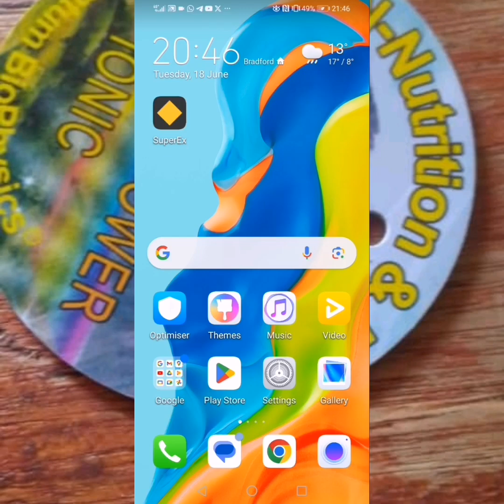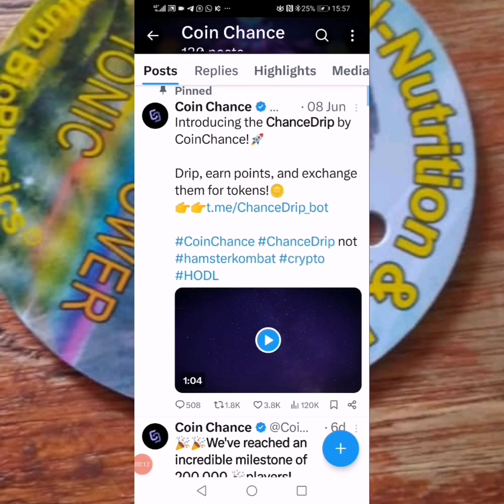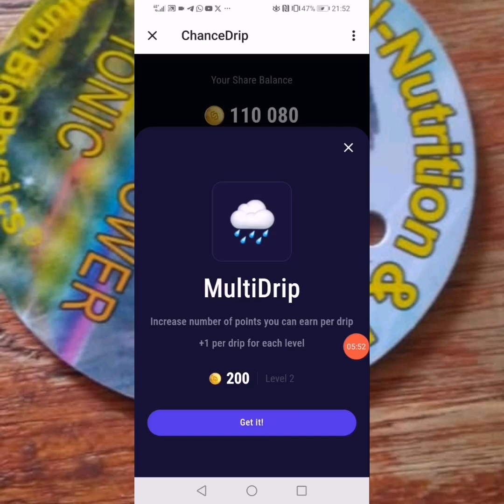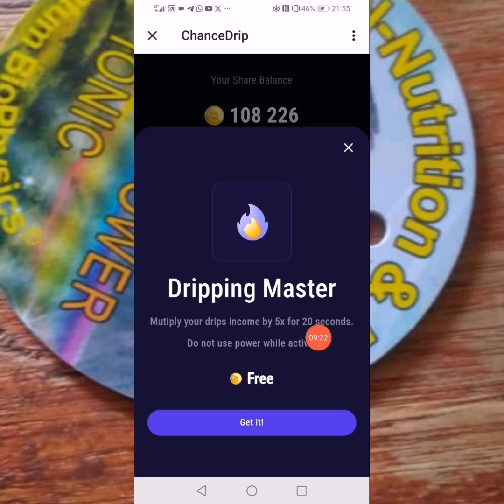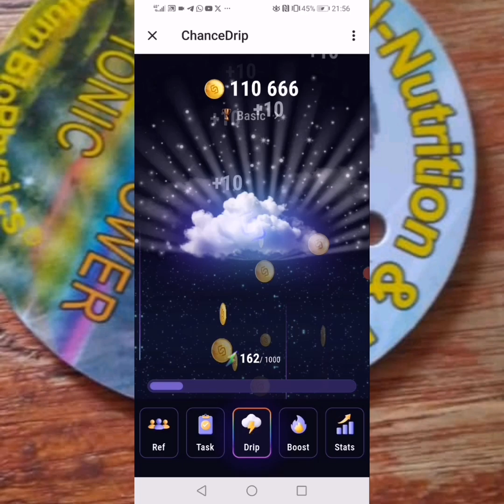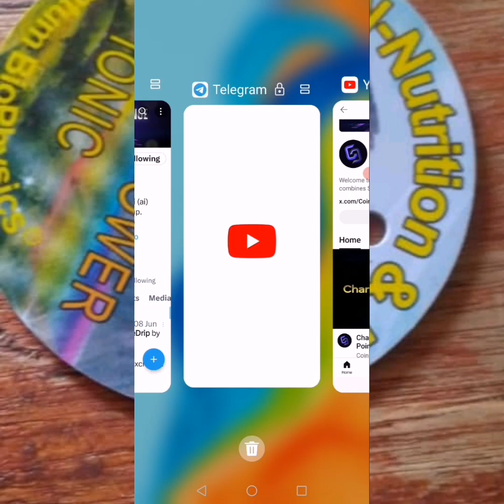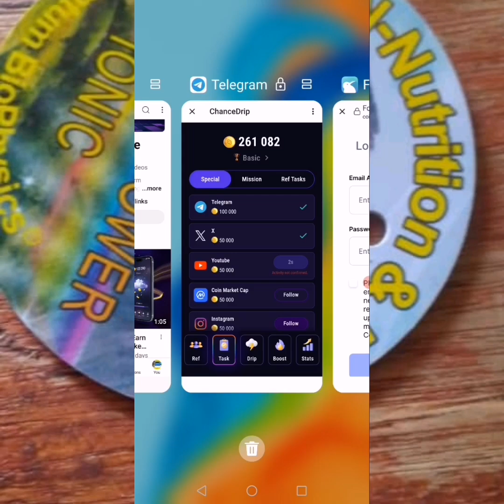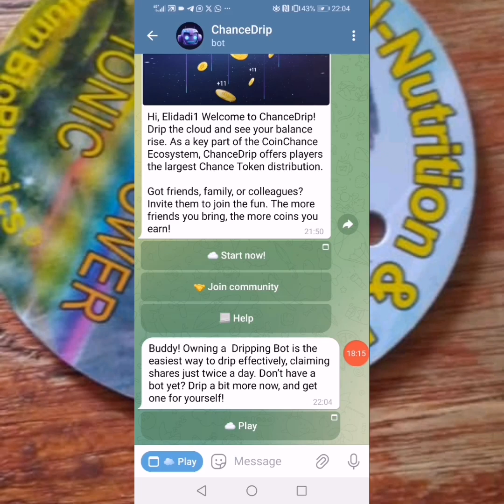Dore Icyo Wakora Ukaba Umuherwe Niba Ufite Telephone Na Enternet Gusa Birahagije.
Uramutse ugize ikibazo cg ikifufuzo nyandikira muri comments cg ukanyandikira kuri watsspp 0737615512